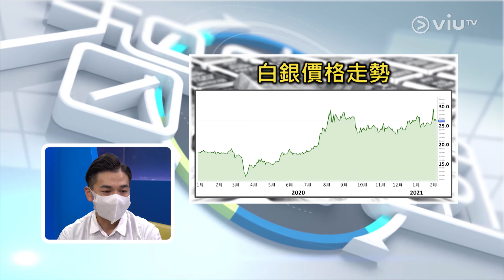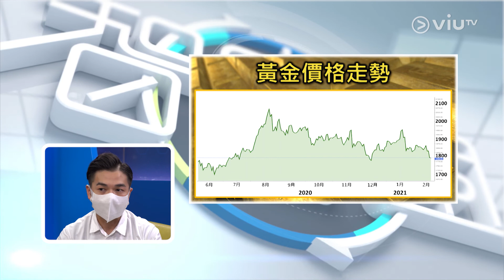【環球直擊】臨近歲晚 北水驟減！唔炒股市可以炒乜好？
鄰近新年港股出現悶局，唔炒股市炒乜好？
商品有冇得諗？想賺錢可以留意XX市場！！
主持：羅佩怡
嘉賓：艾德證券期貨董事總經理 - 陳健豪
【環球直擊】
逢星期一早上11:00 - 12:00 ViuTV 99台《智富通》時段內播出